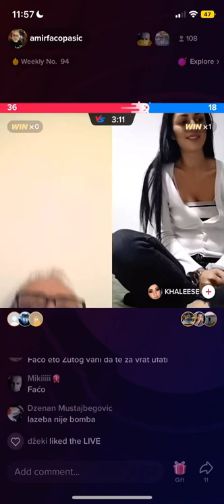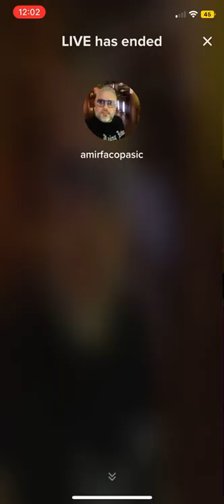Amir Faćo Pašić i Crna Mamba Žestoka Svađa